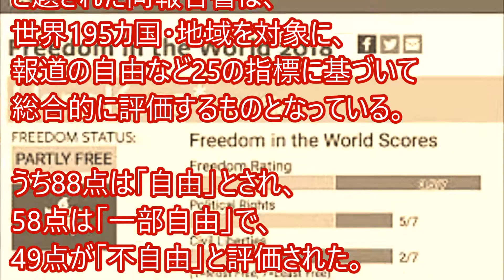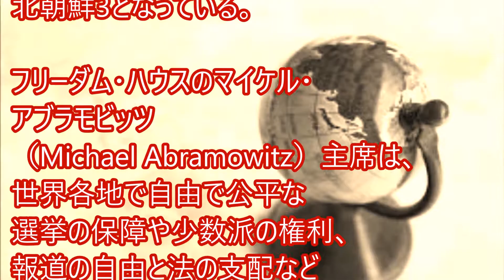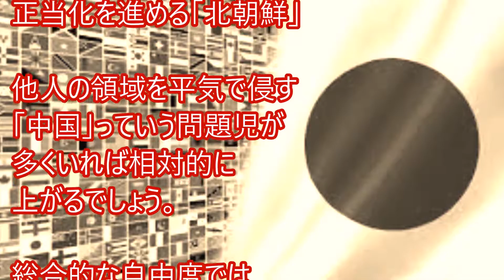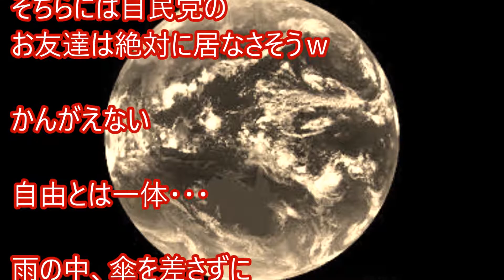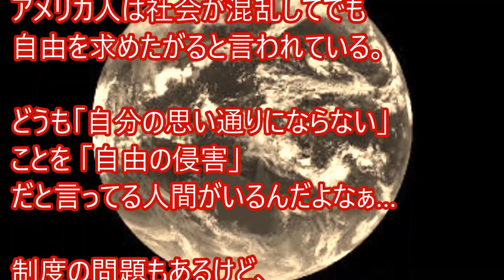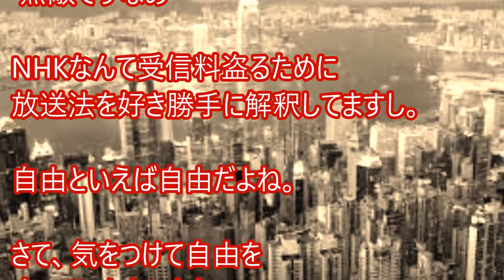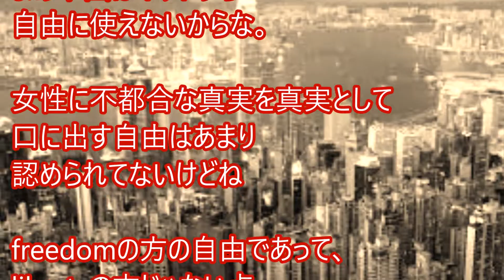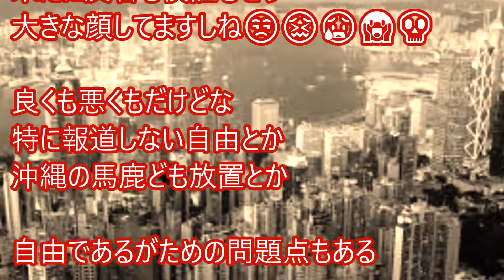【海外の反応】世界自由度ランキング！日本の順位はアジアで？○位！【よかよかチャンネル】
〇今回は、米国に本部を置く国際NGO団体フリーダム・ハウス（Freedom House）が15日、
  世界各国の自由度を格付した報告書「世界自由度2018」を発表した。
【海外の反応】世界自由度ランキング！日本の順位はアジアで？○位！

 【海外の反応】世界自由度ランキングの北朝鮮がすごい！日本、韓国、中国を比較！
 【日本はアジアNo 1】世界の自由度ランキング2018（人権団体が発表）…海外の反応
 【世界自由度ランキング2018】日本はアジア1位　さて、あの国は何位でしょう？